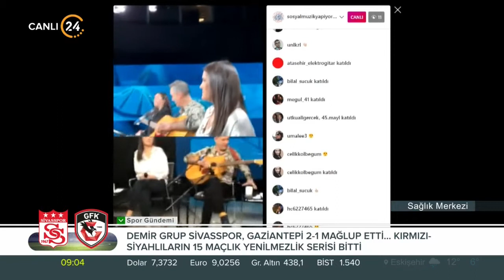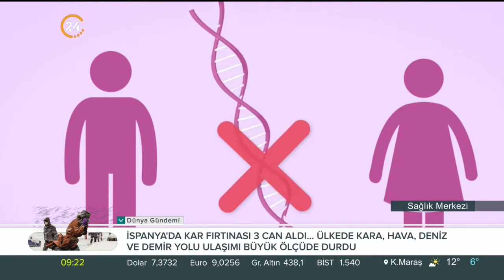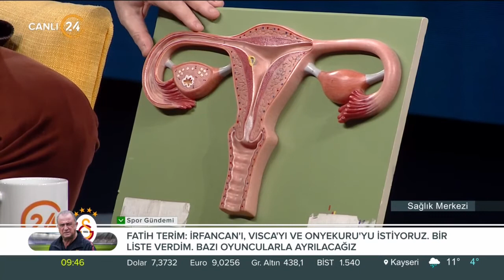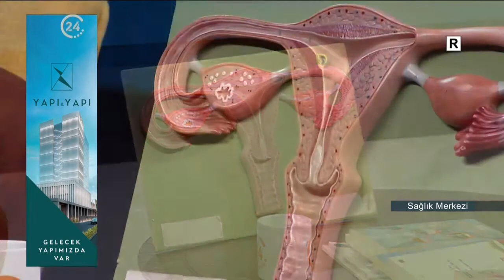Meral Karadağ ile Sağlık Merkezi | Sosyal Müzik Ekibi - 10 01 2021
Meral Karadağ’ın hazırlayıp sunduğu "Sağlık Merkezi" uzman doktorlar eşliğinde sağlık sorunlarına çözümler sunuyor. Tıp dünyasındaki son gelişmeler "Sağlık Merkezi"nde ekrana geliyor.

Meral Karadağ ile Sağlık Merkezi'nde bu hafta ;
- Sosyal Müzik Ekibi ile Pandemi döneminde müzik
-  Aret Kamar ile 'Tüp Bebek Tedavisi' konuşuldu